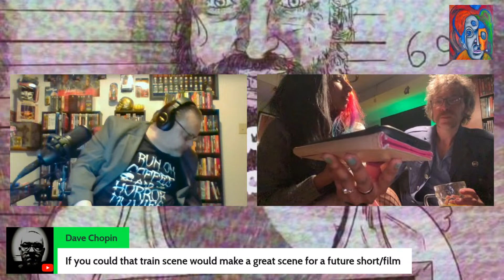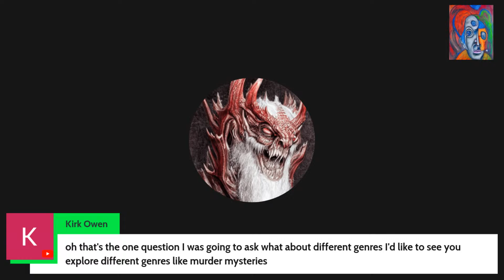Last magGot Standing (Hatched) - A New Documentary By Michael Todd Schneider & Lucifer Sky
I was wrong in the stream to say that "A Box of Maggots" box set was still available... it is Sold Out
Here is a link to 'magGot Films' online store where you can purchase "A Sack of Maggots" for $35:

"Celebrating our 20th anniversary and following our limited release of BOX of magGots, we have launched - SACK of magGots!
Inside this custom embroidered textile sack will be a DVD, CD, debut podcast episode of the 'Mouths That Kill' podcast and other handmade items." Saturday April 6, at 6PM (Eastern) Michael Todd Schneider will be recording his second feature documentary -  Last magGot Standing (HATCHED).

Join us on this live recording. Submit questions in the chat while Lucifer Sky picks magGot's brain.

This will construct an in the moment interactive scenario while maintaining the intimacy of a one on one conversation. Being documented on a separate studio camera.

If you are unable to attention this live stream and would like to submit a question or a subject to elaborate upon, please respond with them in the comments.